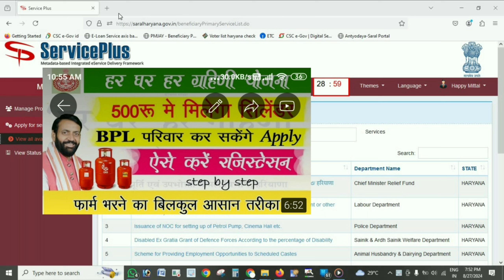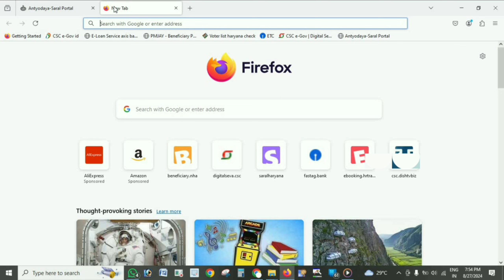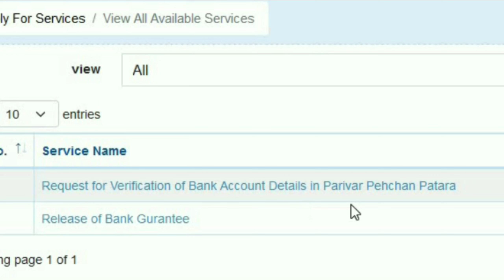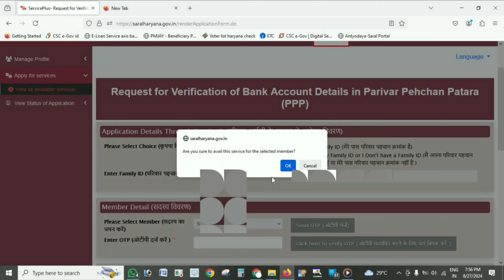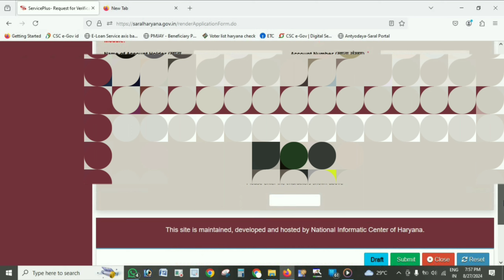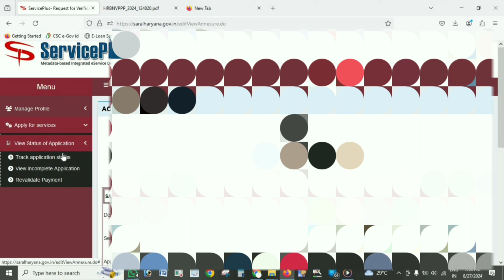Family id me Bank ko kaise Verify kare.. How to verify Bank Account in PPP.. 2024